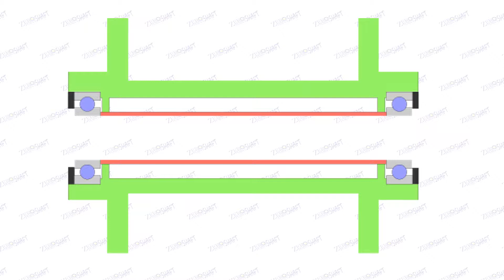001 Relationship between axle shaft and bearings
Relationship between axle shaft and bearings.

001～　Basic guide
101～　What’s “zero point shaft”?
201～　How to “zero point shaft”
301～　Difference between original axle shaft and zero point shaft.